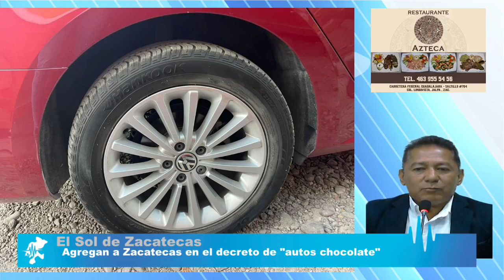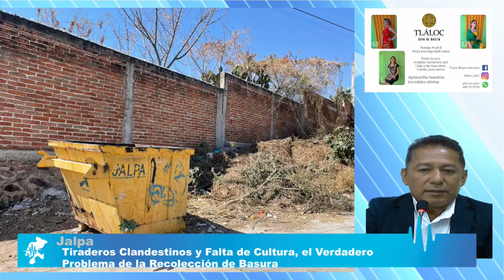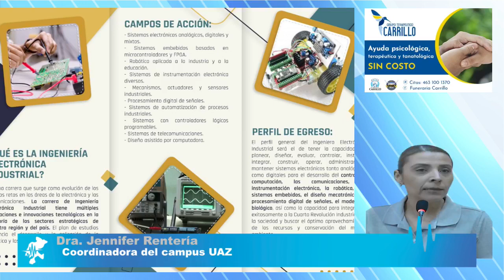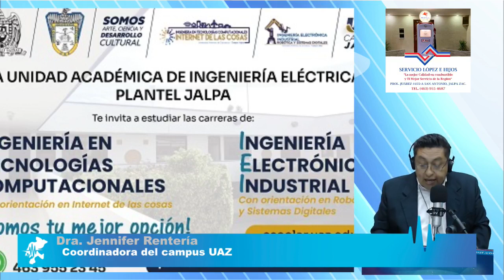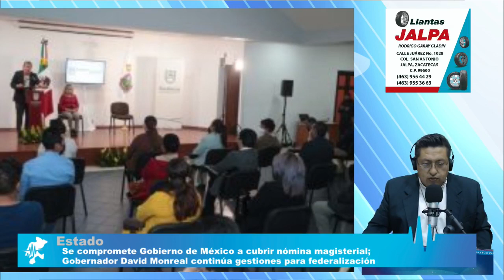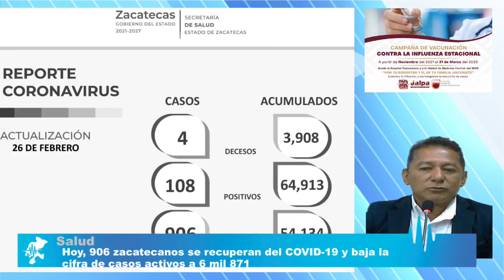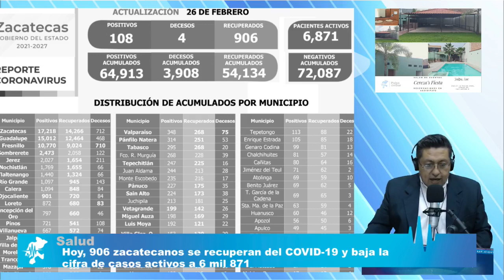Inseguridad y falta de liquidez obligan al cierre de comercios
Hoy en Pulso Noticias: Inseguridad y falta de liquidez obligan al cierre de comercios, Agregan a Zacatecas en el decreto de "autos chocolate", Encabeza Zacatecas asesinatos de mujeres,  Tiraderos Clandestinos y Falta de Cultura, son el  Verdadero Problema de la Recolección de Basura, Esta el INE En Tabasco, Crece la Devoción al Cristo de la Paz, Dispersa Gobierno de Zacatecas 6 mil 952 pagos para el sector magisterial del estado, Se han aplicado 2 millones 379 mil 892 dosis de vacunas anticovid en zac., Conmemorará Gobierno del Estado de Zacatecas el Día de la Mujer durante todo marzo, Convoca Gobernador David Monreal a las y los zacatecanos a no desistir para recuperar la tranquilidad del estado, asegura gobernador que hay Buenos Resultados en el Plan de Seguridad en Zacatecas II y mucha más información…..síguenos.